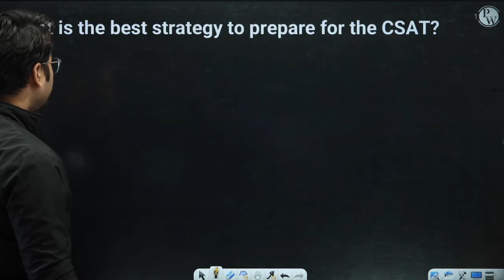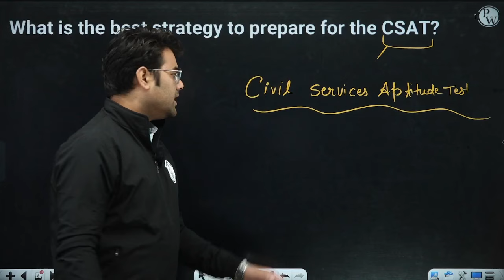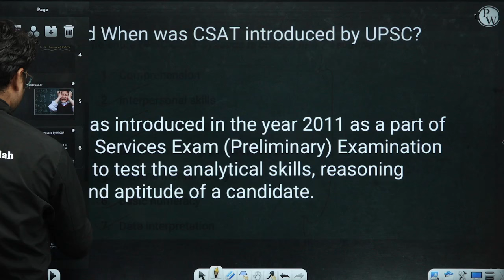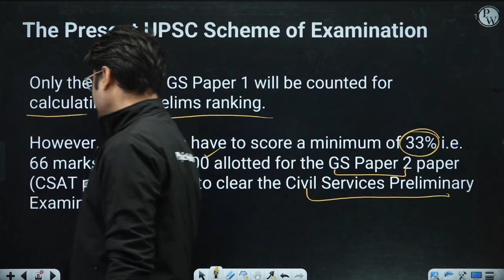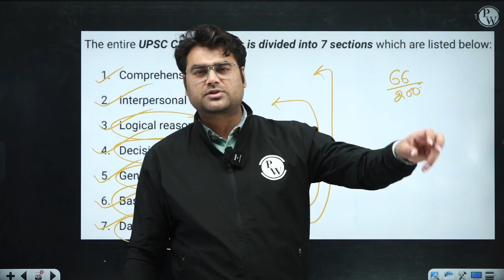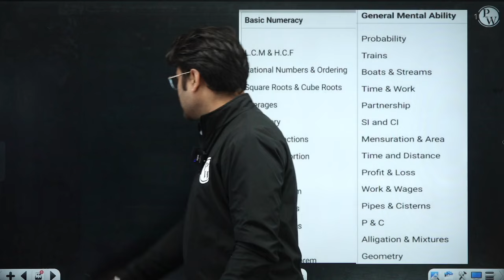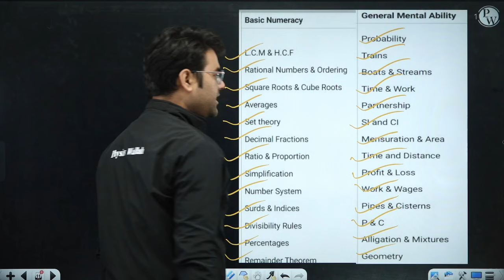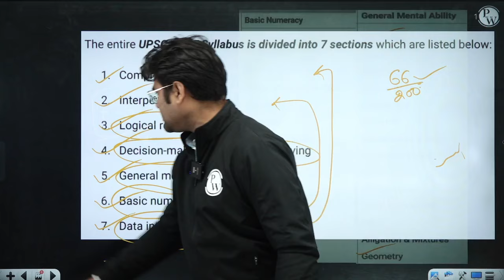UPSC CSAT Qualify Kaise Kare ? UPSC 2024 | OnlyIAS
⏳ 𝐓𝐢𝐦𝐞𝐬𝐭𝐚𝐦𝐩𝐬